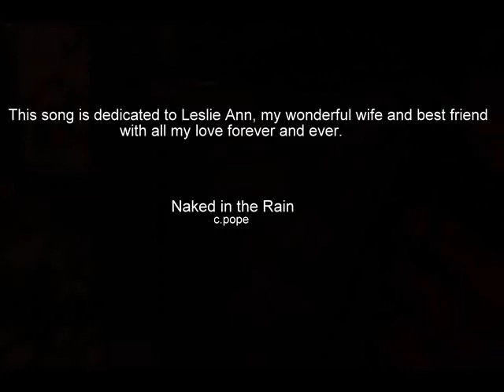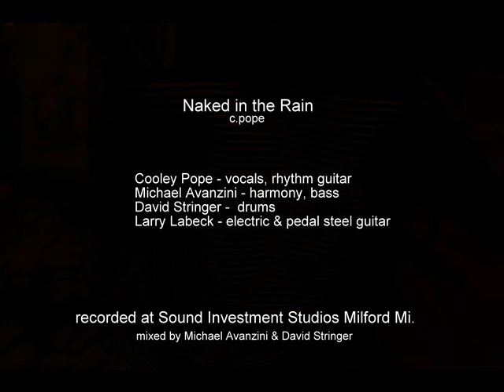Naked in the Rain - writer - Cooley Pope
Naked in the Rain -  A song written for my wonderful wife and best friend  Leslie Ann - Love you forever and ever